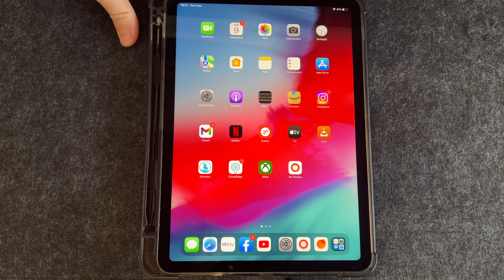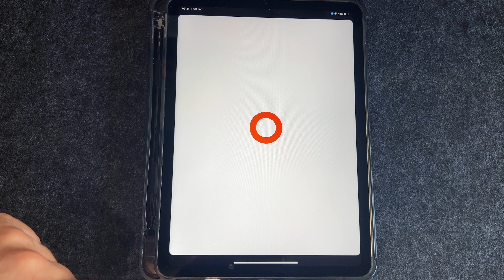Come cambiare Lingua Mi Band 8